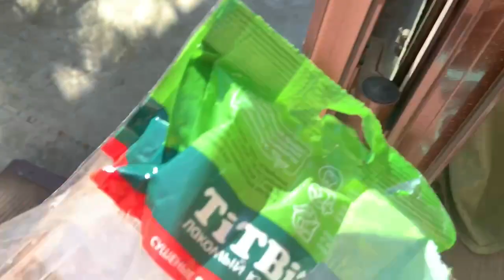И лакомства теперь едим на улице.